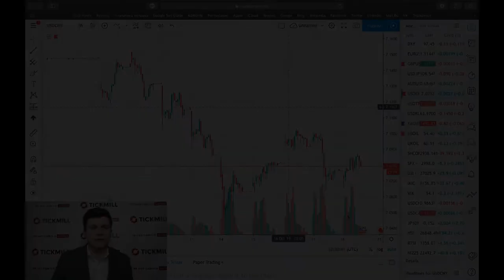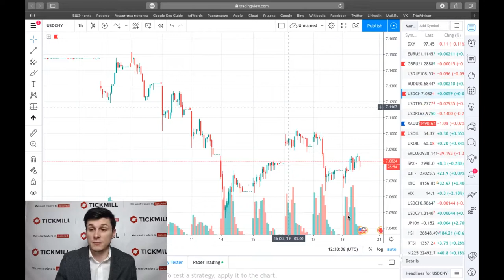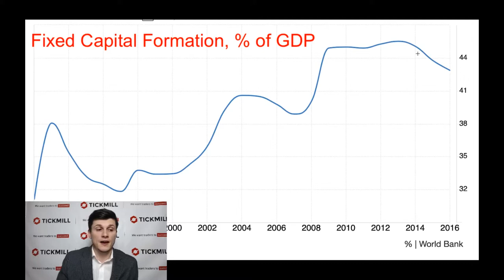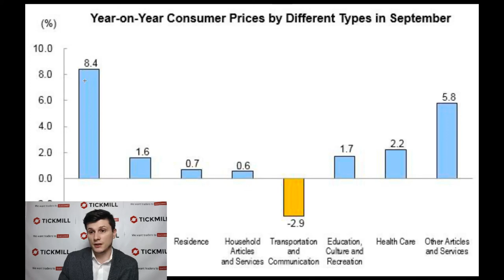💵 Обзор рынка Tickmill UK 💵 | Тонкости подсчета ВВП в Китае могут играть на руку правительству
Тонкости подсчета ВВП Китайским правительством делают вполне обоснованными сомнения в справедливости официальных цифр. Но отмечу, что это не обман и не манипуляции, а всего лишь тонкости. Так, например, из-за преобладания административных элементов управления экономикой у правительства был соблазн и возможности генерировать рост за счет накопления основного капитала

3. Наш путь к успеху